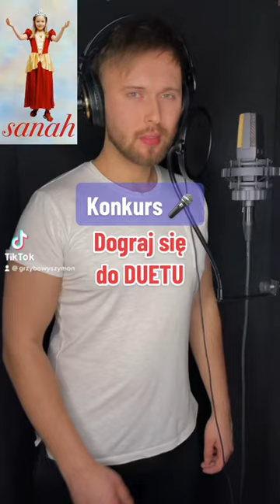Wygraj nagranie w Studio